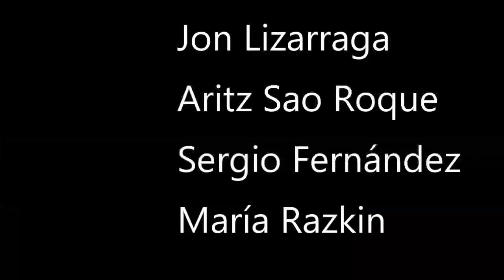El vertedero tierra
Unos alumnos convierten el patio en un vertedero.

IES San Miguel de Aralar 1° E (primero de la ESO)